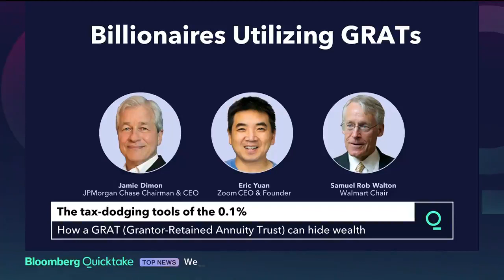The Hidden Ways the Ultrarich Pass Wealth to Their Heirs Tax Free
Sitting in the bleachers by the University of Oregon’s running track, Nike Inc. founder Philip Knight offered the sort of lofty promise many other super rich Americans have made over the past decade.

The bulk of his money, he told CBS News that day in 2016, would be given away—eventually. “By the time the lives of my children and their kids run out, I will have given most of it to charity,” he said.

What Knight didn’t mention was that, for years, he’d been using a range of legal techniques to ensure his heirs keep control of most of his assets and profit from them in the process, quietly transferring vast piles of money in a textbook example of how the rich avoid taxes.

Knight is now 83, and since founding Nike in 1964 he’s built a fortune worth about $60 billion. He’s hardly the only American billionaire to take advantage of lawful tax­-avoida­­nce tricks—filings show JPMorgan Chase & Co. Chief Executive Officer Jamie Dimon, Zoom Video Communications Inc. founder Eric Yuan, and many others employ such tools.

The family of Walmart Inc. founder Sam Walton pioneered one of the techniques Knight appears to have used. But because Nike is publicly traded and both Knight and his surviving son, Travis, play roles on the company’s board and must report their stock transactions, theirs is the rare case that can be examined in detail from public filings, exposing a process that’s usually shrouded in secrecy.

Bloomberg Businessweek identified about $9.3 billion in Nike shares and other assets Knight has moved to his descendants, starting in 2009. The full total could be more.